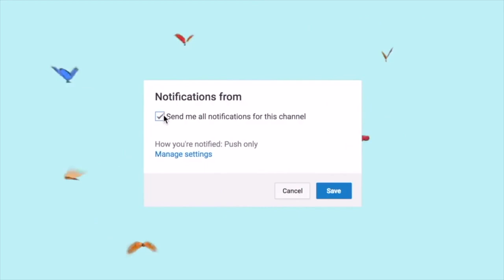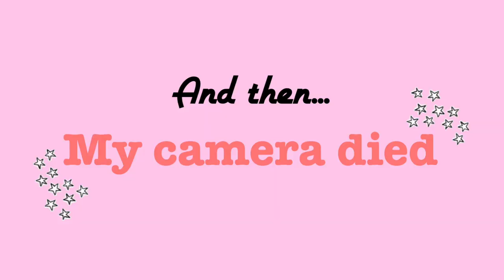HUGE ZAFUL HAUL 2019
❥hey guys! I partnered with zaful on this video and I am in love with all the clothes I got!! I hope you like this try on haul and all the links to everything are down below❤️